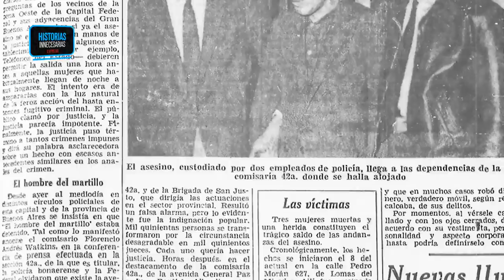EL LOCO DEL MARTILLO - Anibal Gonzalez Higonet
Hoy conocemos la historia de un asesino que, en su momento, fue el preso mas antiguo de Argentina. Un hombre que, judicialmente, tiene algunas cosas en común con Robledo Puch, la diferencia es que Anibal salió, pero la tan preciada libertad...no fue como esperaba.
La historia de Anibal Gonzalez Higonet, también conocido como El Loco del Martillo o El Vampiro del Martillo. Un caso que por algún motivo no fue tan mediático como otros.